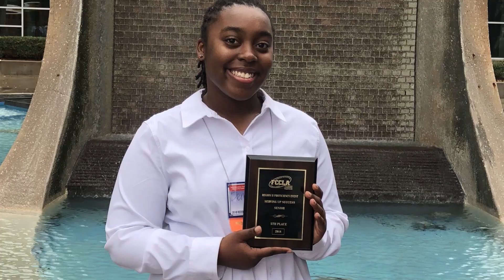Martin Student News for February 28th